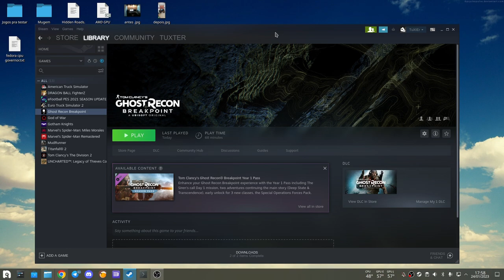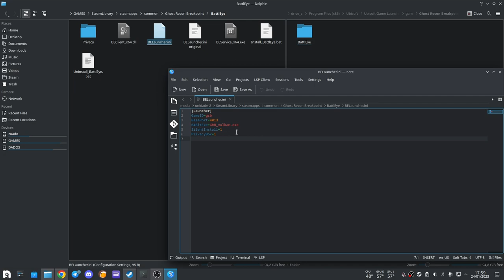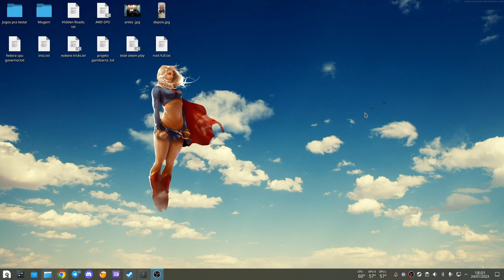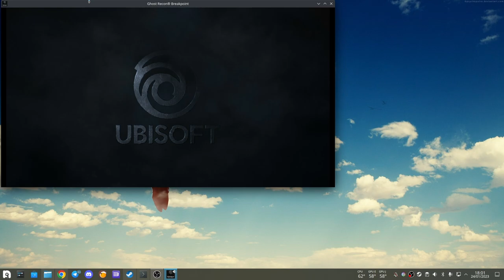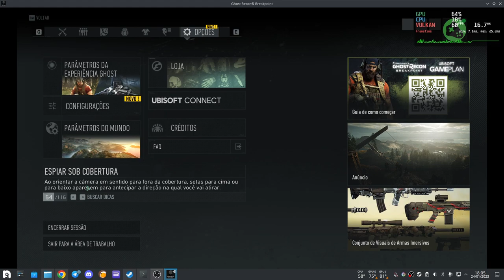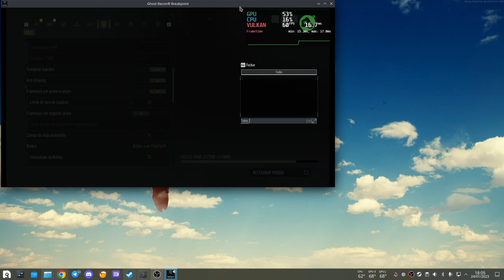Ghost Recon Breakpoint - Nobara 37 - proton experimental (bleeding Edge)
É preciso alterar o arquivo BELauncher.ini dentro da pasta do jogo como mostrado no video e alterar a linha de "GRB.exe" para "GRB_vulkan.exe".